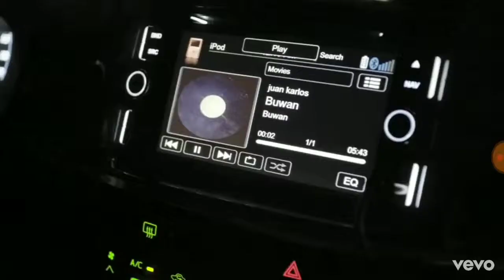Buwan /by: juan karlos